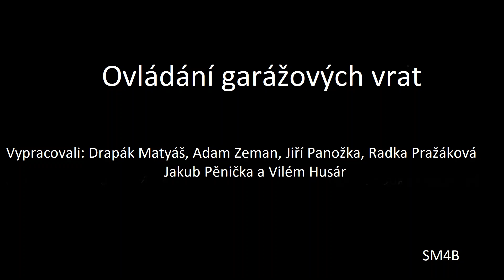Garážová vrata - 2020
Funkční model garážových vrat byl vytvořen jako samostatná týmová práce v předmětu číslicová technika, studentů čtvrtého ročníku oboru Mechatronika.

Ke konstrukci modelu garážových vrat byly využity součásti různých stavebnic a funkčních celku, které jsou pro tento účel k dispozici v laboratořích VOŠ a SPŠ, Jičín. K řízení pracovních procesů výtahu je použito programovací relé LOGO od firmy Siemens. Program do tohoto relé se tvoří pomocí logických operátorů a funkcí, které se vyučují v číslicové technice.

Cílem této samostatné práce bylo aplikovat teoretické znalosti z předmětu číslicová technika do praxe, ukázat nutnost, že pro technika je nezbytná znalost, jak vlastního oboru, tak znalost technologie, která bude ovládána. A v neposlední řadě ukázka toho, že při zkouškách navržené řešení je třeba provést různé modifikace.